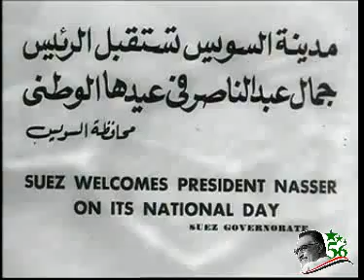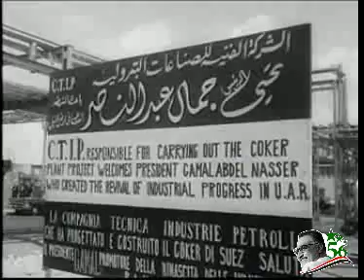مدينة السويس تستقبل الرئيس جمال عبد الناصر في عيدها الوطني 1966